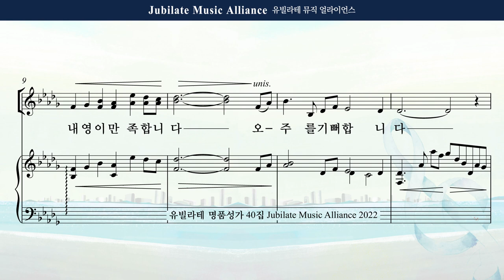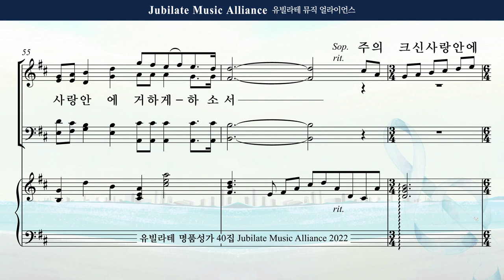[유빌라테 40집] 06. 최기욱 - 아름다우신 주님 All part